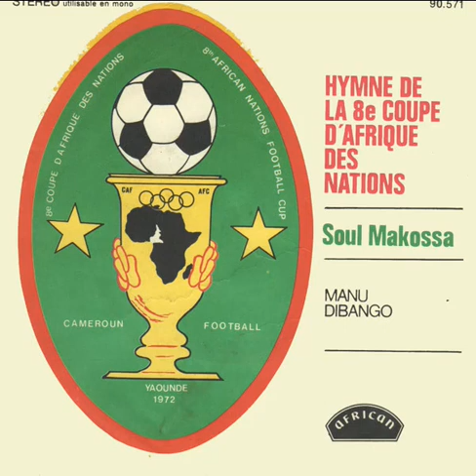Manu Dibango - Soul Makossa (original version) HQ